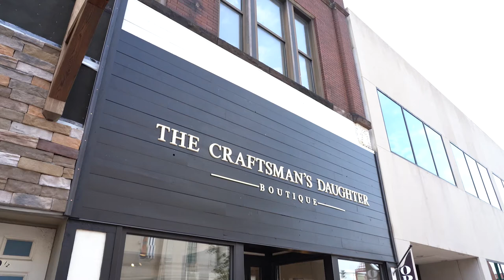Elkhart Downtown - Gateway Mile - The Craftsman's Daughter